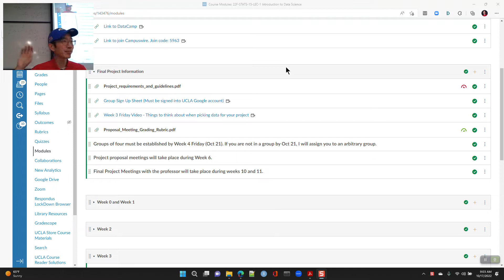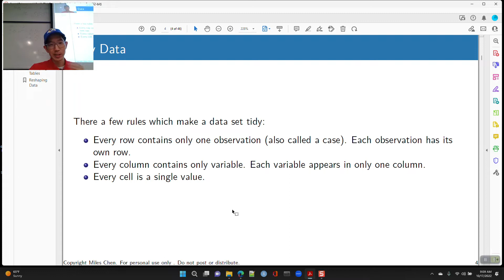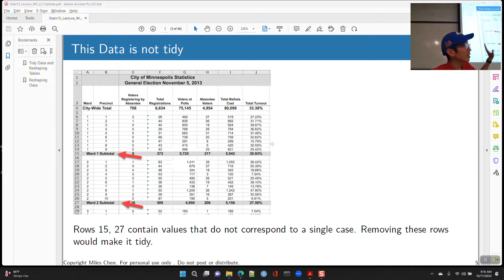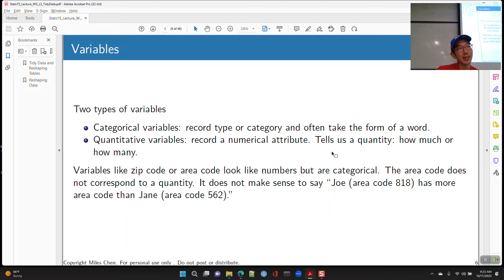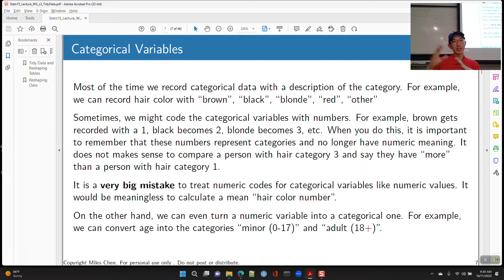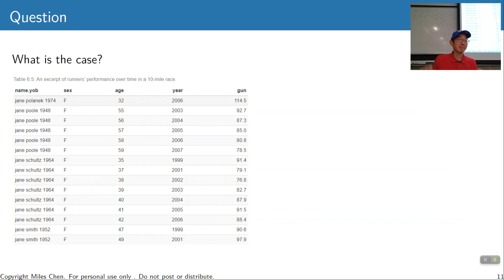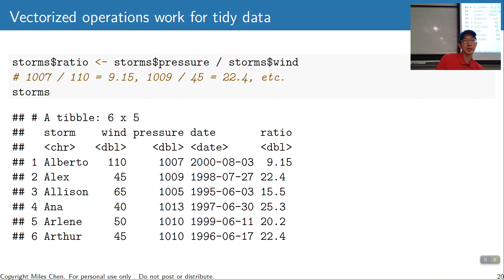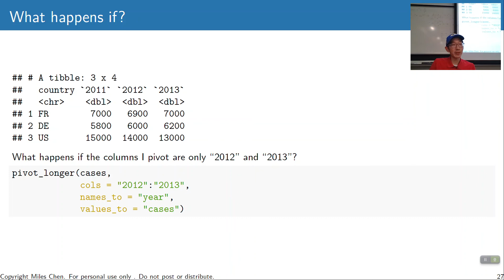2022 10 17 Stats 15